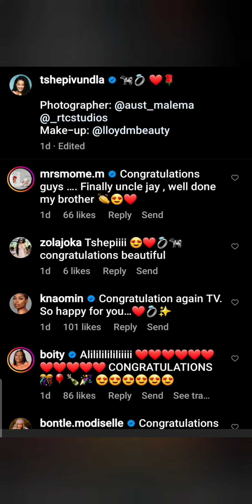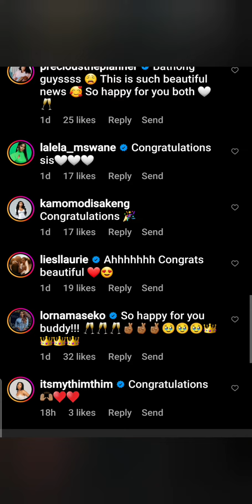FINALLY|| Congratulations Tshepi Vundla And Jr